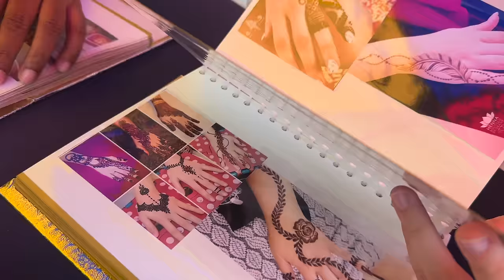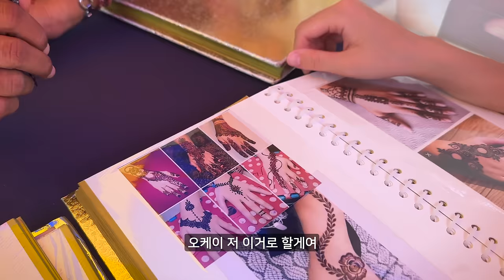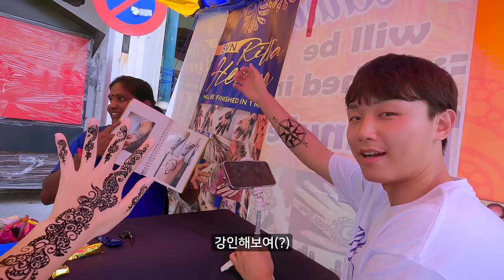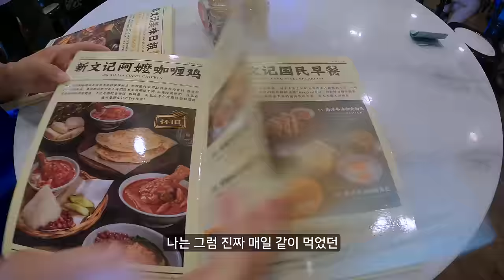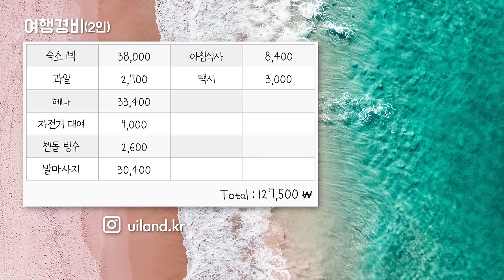백종원 선생님도 인정한 말레이시아 미식의 도시 페낭 여행기 - 말레이시아 여행(2)🇲🇾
✨여행경로✨

📍Penang, Malaysia

📍Georgetown
 -  159, Lebuh Chulia, George Town, 10200
    George Town, Pulau Pinang

📍Chin Seng Leong Kedai Sewa Basikal
 -  55, Lebuh Armenian, George Town, 10200

📍Chew Jetty
 -  Chew Jetty, 45, Pengkalan Weld, George Town,
    10300 George Town, Pulau Pinang

📍Penang Road Famous Teochew Chendul
 -  27-29, Lebuh Keng Kwee, George Town, 10100

📍TCS Foot Reflexology
 -  A2-07, Leve 2, Komtar, Jln Penang, 10000
    George Town, Penang

📍SBK Concept Store Jelutong Outlet
 -  348, Jalan Jelutong, Jelutong, 11600

📍Straits Garden Suite
 -  349, Straits Garden Suite, Jalan Jelutong
    Jelutong, 11600 George Town, Pulau Pinang